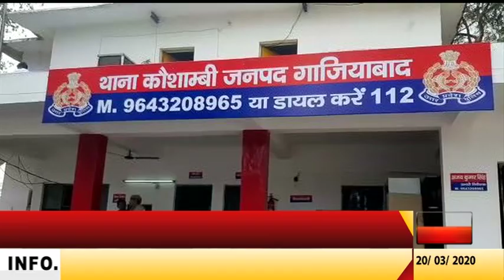गाजियाबादः कोरोना वायरस को लेकर अफवाह फैलाने पर मुकदमा दर्ज by samachar today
गाजियाबाद में कोरोना वायरस को लेकर अफवाह फैलाने पर मुकदमा दर्ज किया गया हैं। दरअसल गाजियाबाद में अफवाह फैलाने के उद्देश्य से कहा गया था कि कल यानी 19 मार्च से आगे 7-8 दिन यदि आप अपने और अपने परिवार को कोरोना से बचा ले जाएं तो आधी से ज्यादा जंग हम जीत लेंगे। दरअसल ऐसा कोई भी मैसेज गाजियाबाद प्रशासन की ओर से जारी नहीं किया गया है। संबंधित मैसेज चलाने वाले के विरुद्ध पुलिस की तरफ से थाना कविनगर में मुकदमा दर्ज करा दिया गया है। एसएसपी ने स्पष्ट किया है कि कोरोना वायरस को लेकर अफवाह फैलाने के संबंध में यदि किसी भी व्यक्ति के द्वारा किसी प्रकार की अफवाह फैलाई जाती है। तो उनके खिलाफ मुकदमा दर्ज कर वैधानिक कार्रवाई की जाएगी